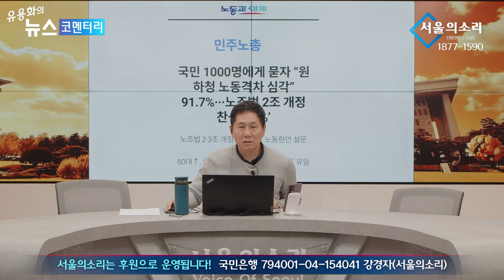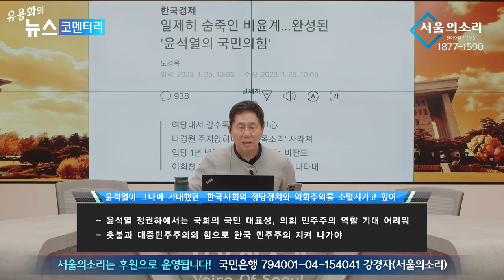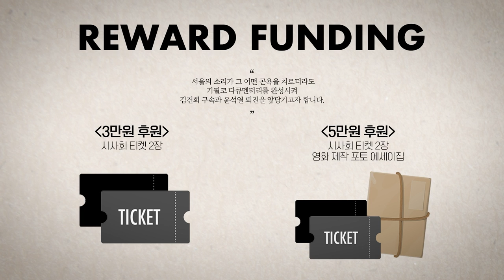더불어민주당, 뭘 망설여? 밀어붙여!💢